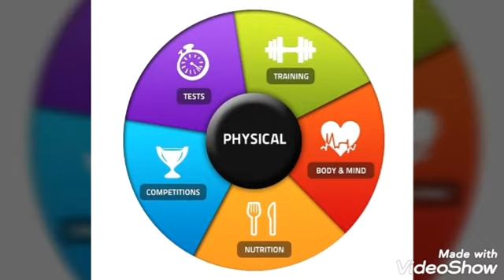Phsical e Don't start now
Grazie per aver visto il video e se vi è piaciuto mettete mi piace 👍